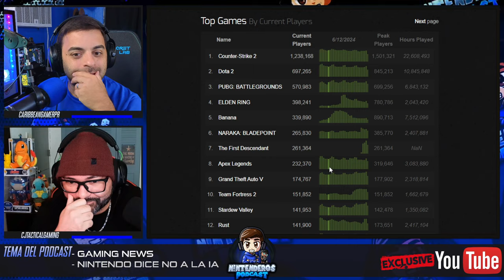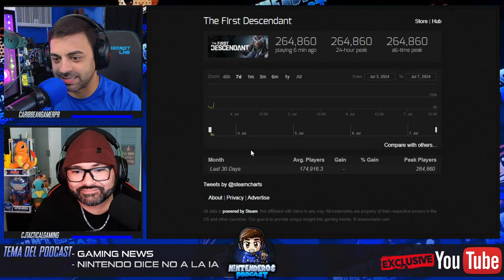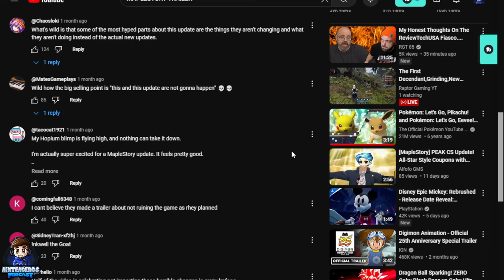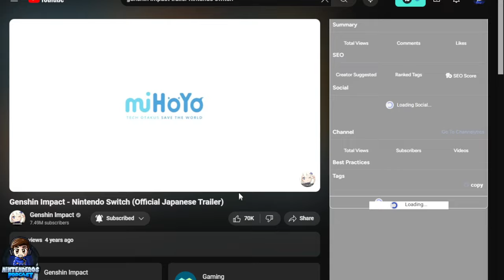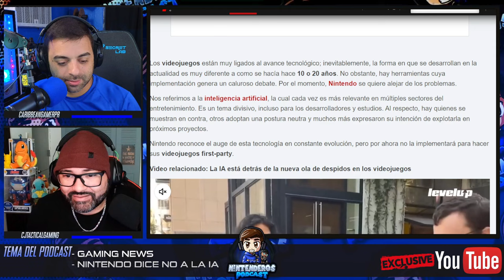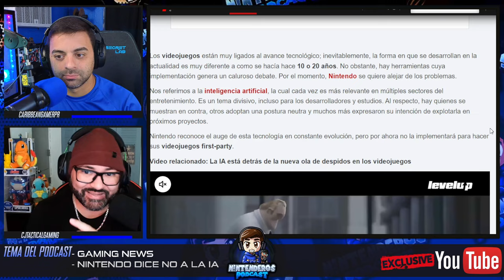''SABEMOS HACER VIDEOJUEGOS'' NINTENDO LE DICE QUE NO A LA IA | NINTENDEROS PODCAST EP.58